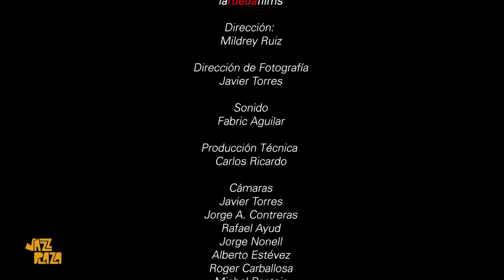B' Jazz en concierto online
🎷🎺🎶  Esta edición 38 de nuestra fiesta la estamos viviendo en grande en todos los espacios y plataformas pa' que flujazz y disfrutes.  🎉🎶🎧
🎷🥁😍¿Qué les parece esta idea de los conciertos online?🎉🎧💯